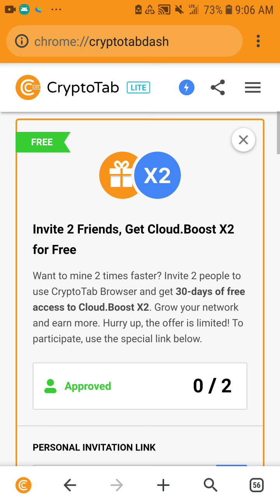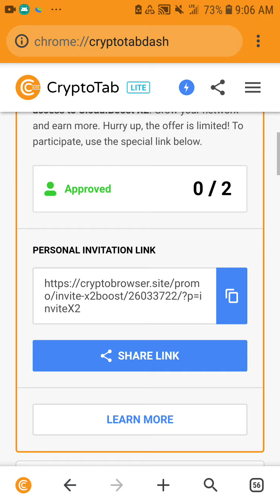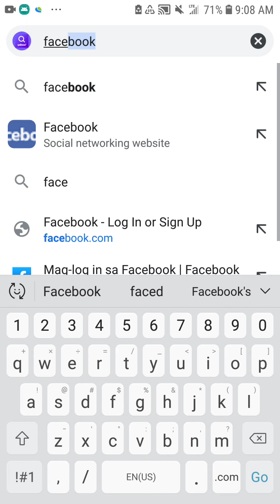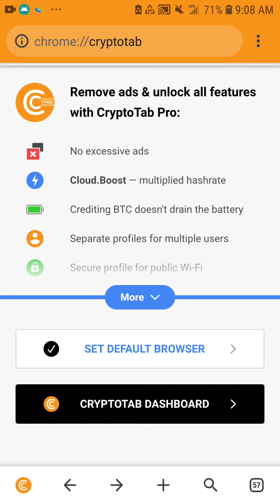🔴kumita ng bitcoin/using crypto tab apps/binance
this is cyrtpo tab browser..my free mining sya pwede din kau mag invite para mas boost sya ng bitcoin..watch my video para idea ka paano gamitin po yan apps .pls like in subscribe my YouTube channel